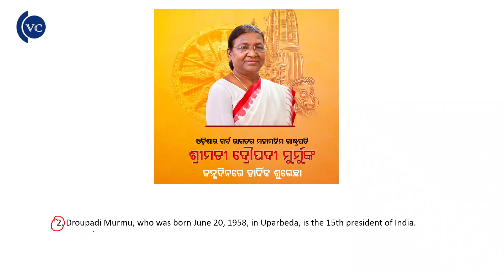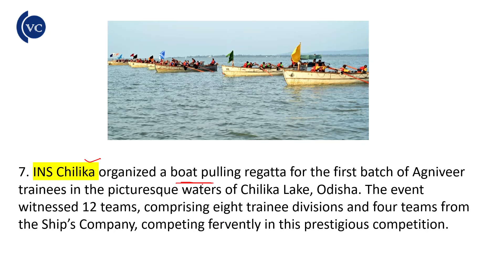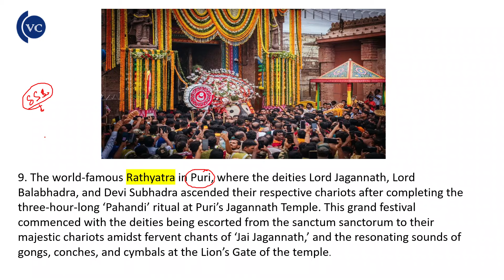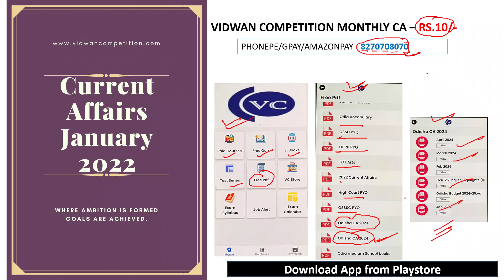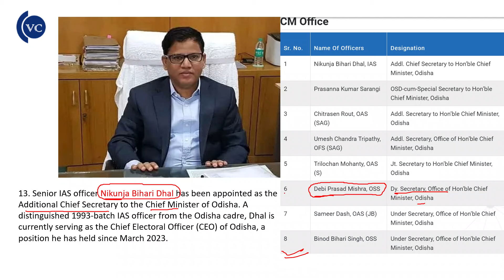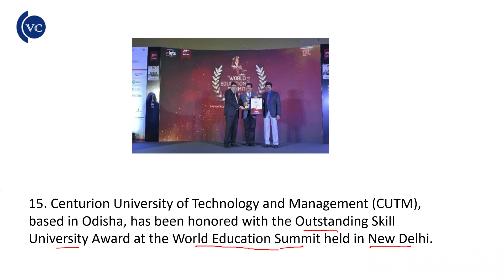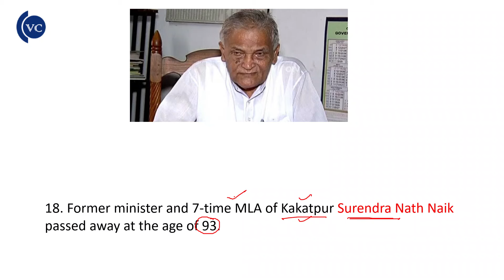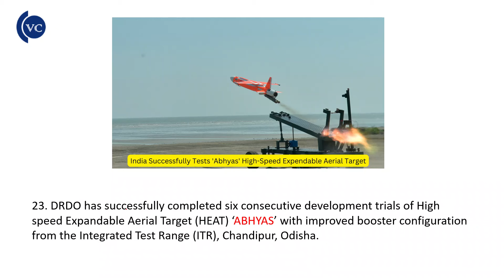Odisha Current Affairs // June 2024 //